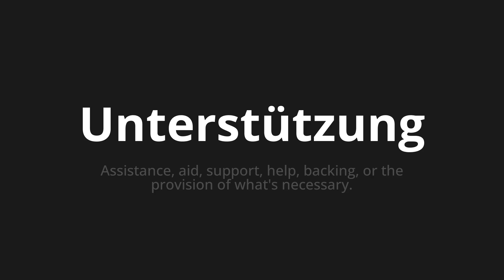How to pronounce Unterstützung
Master the Pronunciation of 'Unterstützung which means support' - which means : Assistance, AID, Support, Help, Backing, Or the Commission of What's Necessary. 📝 with @PronunciationGerman 🎓🗣️ - [Your Guide to German]

Learn to pronounce 'Unterstützung' perfectly in German with our easy and engaging tutorial by @PronunciationGerman! 📖📽️ In this comprehensive video, we provide you with native speaker examples 🗣️👂 and phonetic breakdowns 🎵 to ensure you get the pronunciation just right.

How to say Support in German